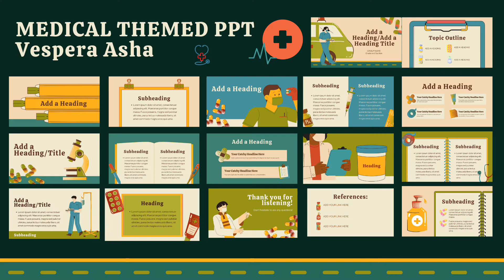22 Aesthetic PowerPoint Templates Bundle by Vespera Asha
Purchase this template here ⬇︎

Love, Vespera Asha

22 Aesthetic PowerPoint Templates Bundle by Vespera Asha